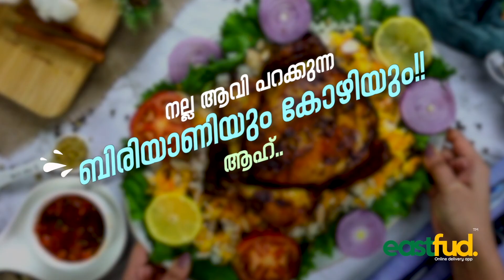ഗുഡ്‌സ് ഓട്ടോയും കാറും കൂട്ടിയിടിച്ചുണ്ടായ അപകടത്തിൽ രണ്ടു പേർക്ക് പരുക്കേറ്റു | Accident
ഗുഡ്‌സ് ഓട്ടോയും കാറും കൂട്ടിയിടിച്ചുണ്ടായ അപകടത്തിൽ രണ്ടു പേർക്ക് പരുക്കേറ്റു